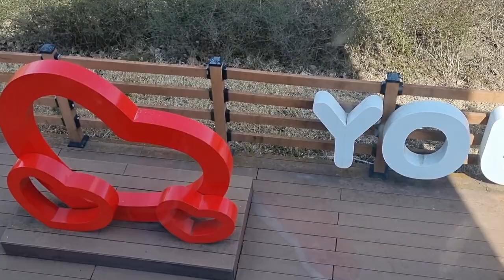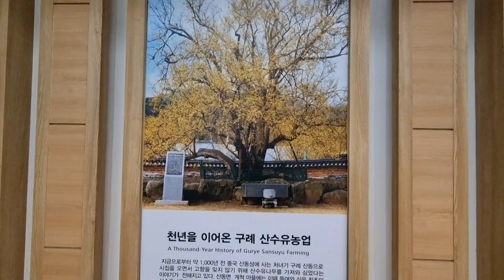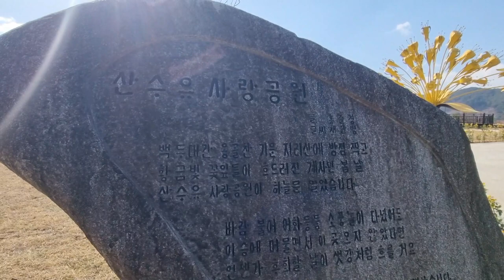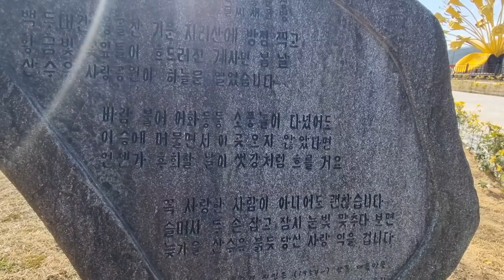구례산수유개화현황과 함께볼만한 주변관광지정보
봄엔 역시 봄꽃축제지요 구례산수유축제는 광양매화추제 함께 구경하셔도좋을만한 거리에있답니다 축제기간도 거의 비슷하답니다 인근#구례수목웨 산수유시식지 지리산오토캠핑장과 지리산치즈랜드도 좋은곳입니다